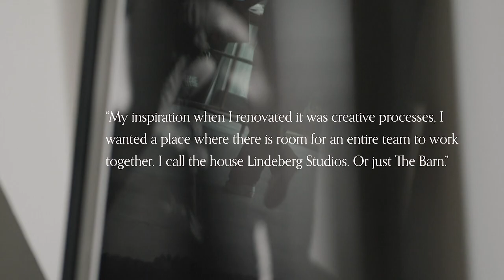Johan Lindeberg | ELLE Decoration - Puss Publications (2022)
The Johan Lindeberg visited by Puss Publications for a story in the latest issue of ELLE Decoration Sverige.

Johan Lindeberg doesn’t do vacation. He simply does not understand the point. Instead the fashion designer, photographer and multi-tasking creator has established his own creative hub in an old barn, located in the middle of a field outside of Torekov, a coastal village in the very south of Sweden. An attempt to take the energy from Downtown Manhattan to the plains of rural Sweden.

Film by Petra Bindel
Dop Seth Nicolas
Words and Styling
Emma Persson Lagerberg

March 2022.